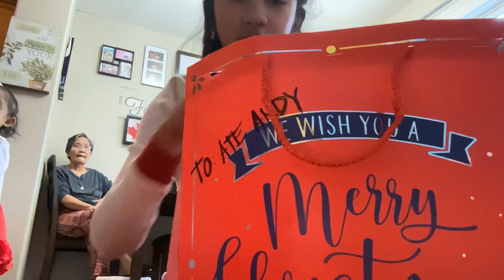Merry Christmas and happy New Year 🎄💫fypシ